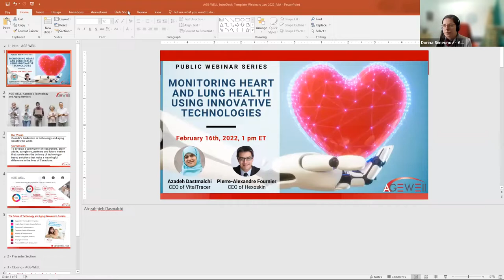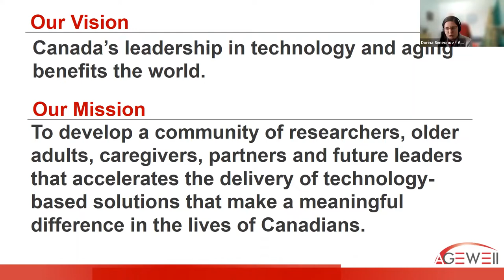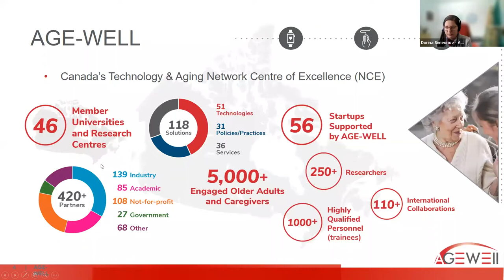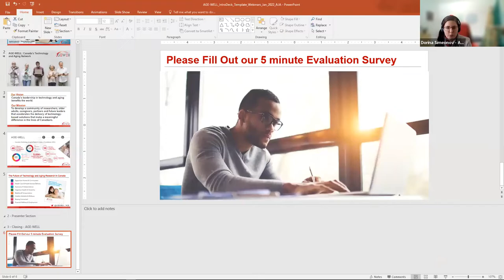Monitoring Heart and Lung Health Using Innovation Technologies - Feb 16, 2022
Speakers: Azadeh Dastmalchi, CEO of VitalTracer and Pierre-Alexandre Fournier, CEO of Hexoskin

Description: Heart disease affects 1.3 million Canadians, so it is important to monitor and manage any symptoms and overall health. Innovators are helping individuals by creating devices that are simple, easy and comfortable to wear.
Webinar participants will learn about:
• A smartwatch that tracks vital signs, including heart rate, blood pressure, body temperature and blood oxygen saturation
• Smart clothing for continuous cardiac, respiratory and activity monitoring
• The potential for monitoring technology to predict future health and inform treatment